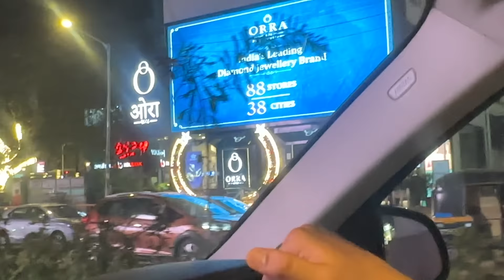Maine Gujarati Seekhli 😎 | Bharti Singh | Haarsh Limbachiyaa | Golla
Maine Gujarati Seekhli 😎 -Janne Ke Liye Dekho Full Video Mein Aur Karo Enjoy. 😏